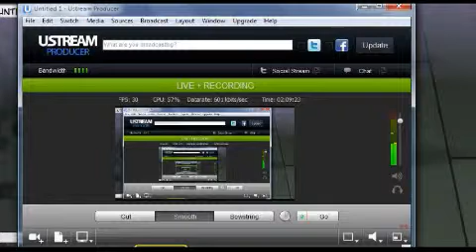Call Of The Moon LIVE Chapter 6